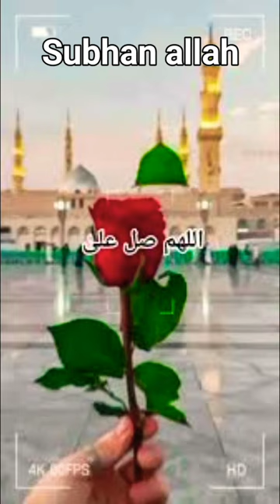phool kheltay parh parh ke salay ala ❤❤💝